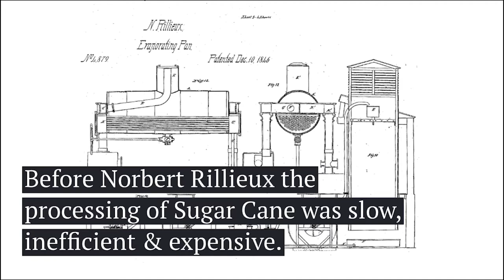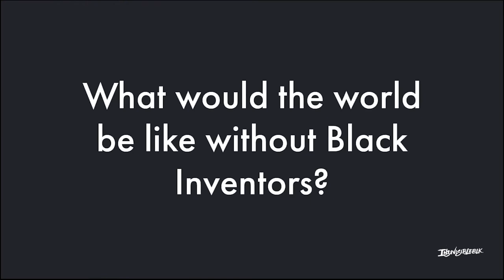Norbert Rillieux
What would the world be without Black inventors? Our short video clips are sparks to bring names to the forefront to pique your curiosity to research further how Black people across the diaspora have contributed to innovation. This video features Norbert Rillieux

Support the development of our content and channel by purchasing the IndivisibleBLK gear

The IndivisibleBLK YouTube channel is a news reporting site covered under Copyright Disclaimer Under Section 107 of the Copyright Act 1976, allowance is made for "fair use" for purposes such as criticism, comment, news reporting, teaching, scholarship, and research.